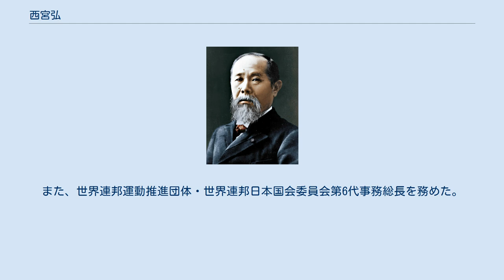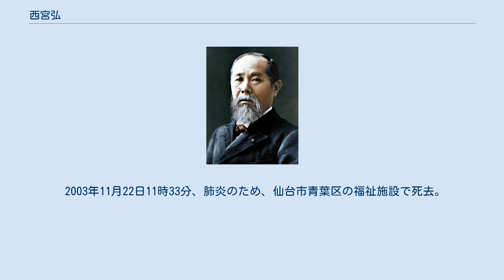西宮弘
西宮 弘（にしみや ひろし、1906年5月14日 - 2003年11月22日）は、日本の官僚、政治家。
陸軍司政官。
内務省、戦後に自治省係長、岩手県出納長、宮城県副知事、日本社会党所属の衆議院議員。
 岩手県出納長を経て、1956年10月に新たに宮城県知事に就任した大沼康の副知事に任命される。
1959年3月、大沼の急逝を受けて知事選に立候補したが、落選。
翌1960年の第29回衆議院議員総選挙に日本社会党公認で宮城1区から出馬し初当選。
1963年に再度、宮城県知事選に立候補するが落選。
同年の第30回衆議院議員総選挙に再出馬し当選した。
 全金本山労働組合争議では、支援共闘会議議長を担う。
支援集会後のデモ行進では機動隊と揉み合いになった。
また、世界連邦運動推進団体・世界連邦日本国会委員会第6代事務総長を務めた。
議員末期は社会党を除名され、1980年の衆議院選挙（無所属で立候補）で落選し、1983年参議院議員通常選挙でMPD・平和と民主運動（比例区）から立候補・落選以降は政界を引退し、仙台市内で労政事務所を開くなどしていた。
 社会党では派閥につくことはなかったが、江田三郎を偲ぶ本が出版されたときは、親交があったのか文章を寄せている。
このことから思想的には右派に属していた。
 冤罪の疑いのある丸正事件の被告で、無期懲役に処せられた李得賢の仮釈放に助力した。
 2003年11月22日11時33分、肺炎のため、仙台市青葉区の福祉施設で死去。
97歳没。